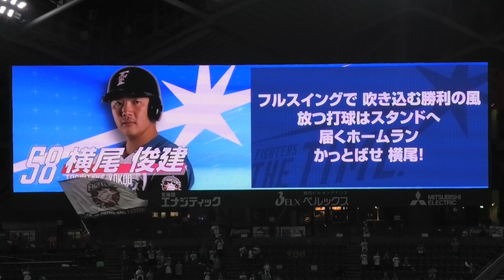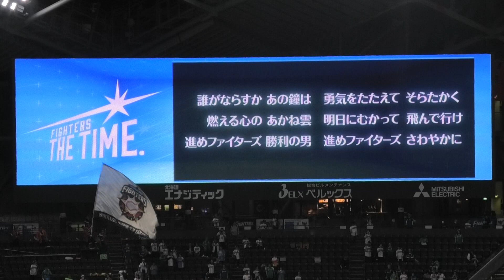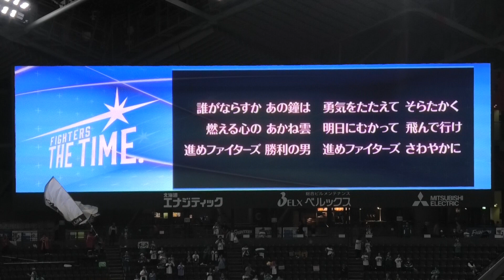2019 交流戦 北海道日本ハムファイターズ× 東京ヤクルトスワローズ スタメン応援歌1-9 現地映像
2019/06/05
交流戦
北海道日本ハムファイターズ× 東京ヤクルトスワローズのスタメン応援歌1-9現地映像です。